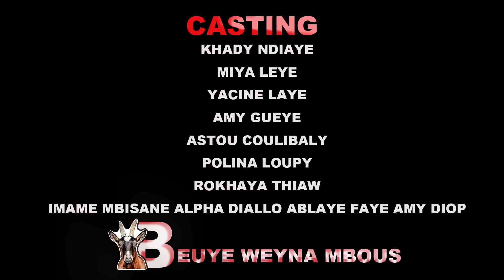Goor bou bone Take niarél trokhal djiguén partie 1